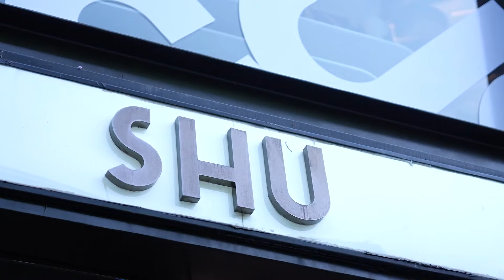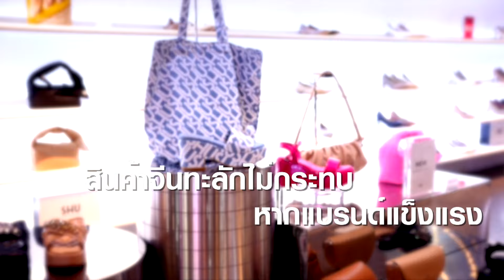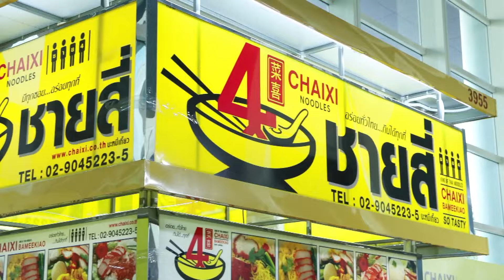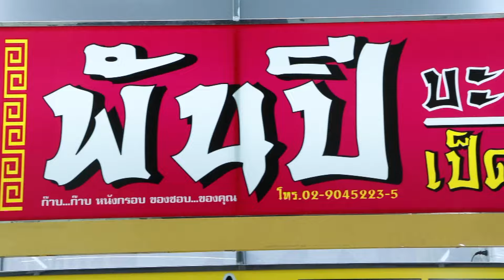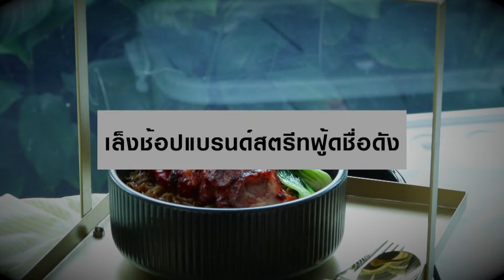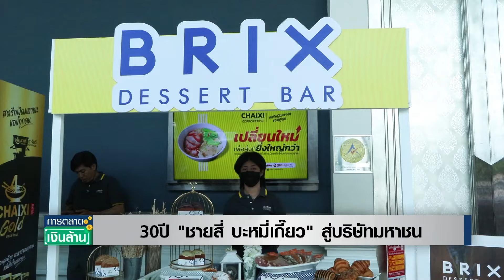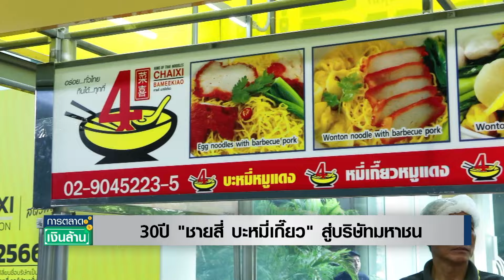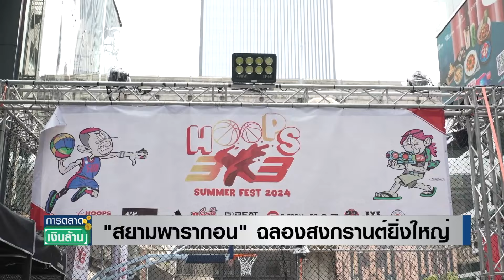Live : "SHU" แบรนด์ไทยที่ Celebrity ระดับโลกเลือกใส่ | การตลาดเงินล้าน | TNN | 6 เม.ย. 67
การตลาดเงินล้านวันนี้ ตามติดแบรนด์รองเท้าไทย SHU ไปเดช้อปที่สิงคโปร์ปลายปี และฟังเผยเบื้องลึก เพราะอะไรตลาดรถสันดาปไทยกระทบหนัก

"SHU" แบรนด์ไทยที่ Celebrity ระดับโลกเลือกใส่
นับถอยหลังยานยนต์ไทยซึ่งไม่ใช่แค่ EV
30ปี "ชายสี่ บะหมี่เกี๊ยว" สู่บริษัทมหาชน
"สยามพารากอน" ฉลองสงกรานต์ยิ่งใหญ่

Line @TNNONLINE หรือคลิก in.ee/4fP2tltIo